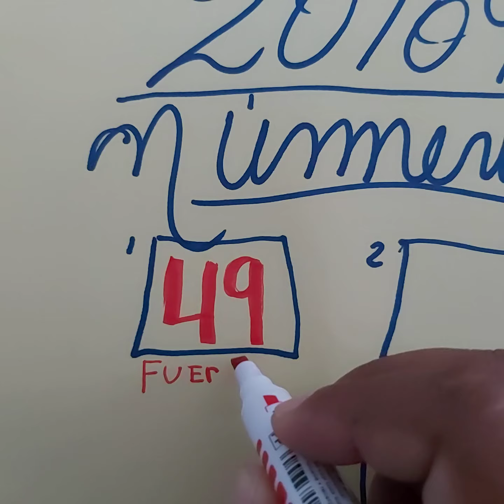NUMEROS PARA HOY 20/09/2020 DE SEPTIEMBRE PARA TODAS LAS LOTERIAS